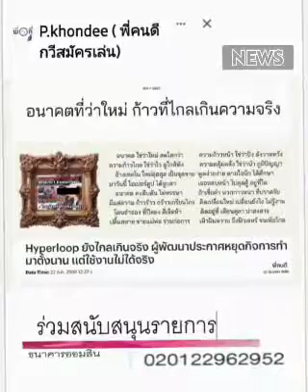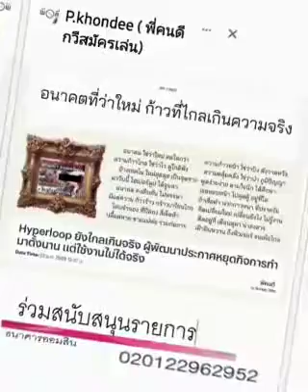อนาคตที่ว่าใหม่ ก้าวที่ไกลเกินความจริง : พี่คนดีกวีสมัครเล่น